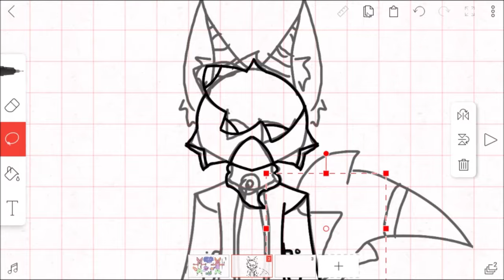Speedpaint for @trico_!!!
THIS TOOK 47 MINUTES AND IS SPED UP x100! HOW DID THIS TAKE SO LONG? IT'S A SIMPLE DRAWING OF TRICO JUST STANDING AND SMILING FACING DIRECTLY AT THE CAMERA. I AM DISAPPOINTED IN MYSELF.